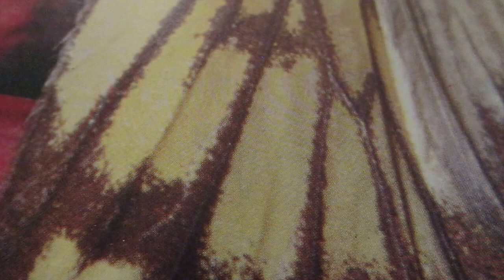Котлеты с мясом.Patties with meat.